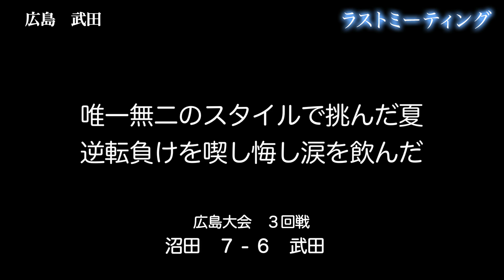【感動】ラストミーティング「言葉が見つからん」エース号泣…野球嫌いになるなよ【第101回高校野球】武田（広島）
独自の練習スタイルで勝ち進んだ3回戦で逆転を許し敗退
「正直甲子園狙えとった」
第101回全国高校野球選手権広島大会
沼田 7-6 武田
3回戦(2019年7月21日　福山市民球場)

　         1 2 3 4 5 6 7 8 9   計
沼田     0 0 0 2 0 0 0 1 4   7
武田     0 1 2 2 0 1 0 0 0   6

（MC: 莉子）